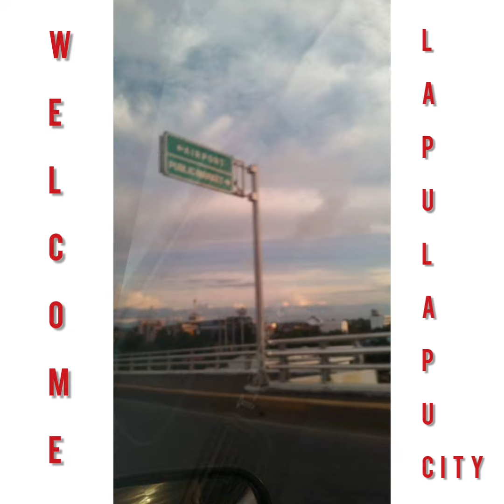VISITING LAPU LAPU SHRINE & TAOIST TEMPLE IN CEBU CITY